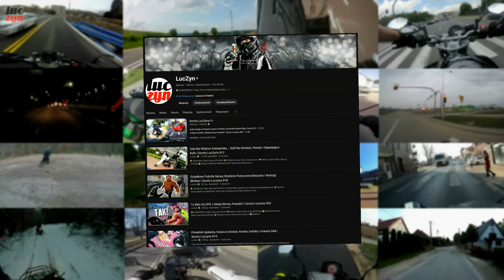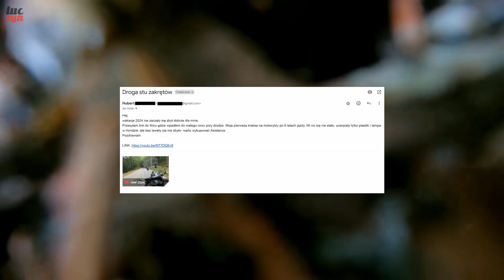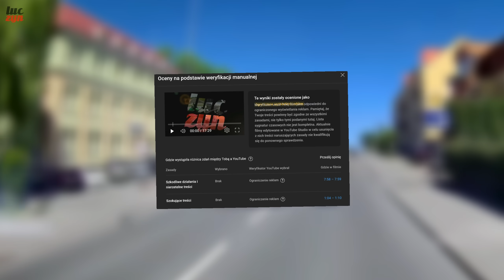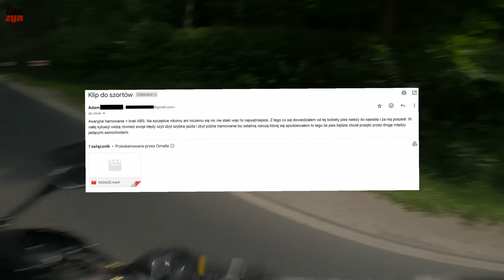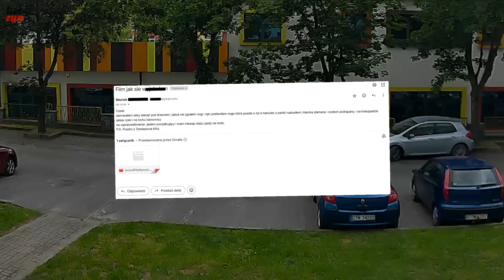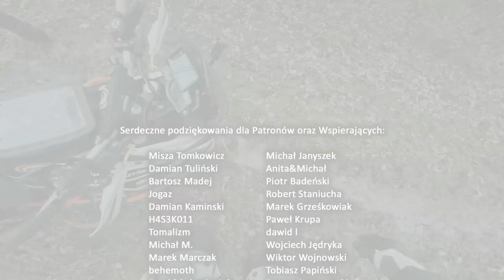Spotkanie Pod Komendą, Szeryf w Passacie, Mokre Pachy i Latający Kuferek | Szorty Luczyna #26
Klipy Widzów w tym odcinku:

00:00 Wstęp
00:43 Droga stu rowów - Hubert
03:25 Szeryf w Passacie - Marek
05:50 Eco Boost - malolat38
06:08 Spotkanie pod komendą - Bartek
08:20 Latający kuferek - Konrad
09:25 Piesek - Adam
12:04 Mokro pod pachami - pipup85
13:09 Pierwsze kroczki - Maciek
14:06 O zobaczcie tam - Łukasz
14:55 Dżentelmen - akwh7
15:12 Outro

Dzięki za udział i oczywiście przysyłajcie kolejne! Wysłałeś materiał, ale jeszcze go nie było? Nie martw się, wszystkiego do jednych Szortów nie zmieszczę :)

Ty też chcesz dorzucić swój klip do następnych szortów? Nie ma problemu, ale przeczytaj najpierw info poniżej!

REGULAMIN SZORTÓW:

1. Przesyłając klip oświadczasz, że jesteś jego autorem lub masz do niego odpowiednie prawa autorskie, oraz że uzyskałeś zgodę na publikację wizerunków wszystkich osób, biorących w nim udział, których twarzy/danych nie ukryłeś. Jeśli nie uzyskałeś takiej zgody, a nie potrafisz sam odpowiednio wyedytować materiału, to koniecznie dodaj taką informację. Przesyłając klip wyrażasz zgodę na jego publikację w moich mediach. Nie używaj w klipie żadnej muzyki ani treści zastrzeżonych prawem autorskim.

2. Podaj w mailu imię, ksywkę lub link do Ciebie (np. YT, FB, Insta etc.) jeśli chcesz, by znalazł się w opisie. Jeśli wolisz dodać klip całkowicie anonimowo to wystarczy, że tak napiszesz.

3. Swój klip wgraj na dowolny serwer (np. darmowe google drive) i po prostu prześlij sam link.

4. Tak jak widać po dotychczasowych Szortach, Twój klip nie musi być z jazdy na motocyklu. Masz zupełnie wolną rękę, możesz pokazać dosłownie cokolwiek, musi być to jednak interesujące dla pozostałych widzów.

5. Materiał powinien być bez muzyki i bez żadnych efektów (bez podkładu muzycznego, tylko oryginalne audio jak nagrała kamera). Za przeróbki i edycję bierz się tylko jeśli potrafisz to zrobić dobrze i bez naruszania praw autorskich (co powoduje zablokowanie filmu).

6. Klipy możesz przysyłać tak często jak chcesz, nie ma żadnych ograniczeń.

Pozdrawiam,
𝓛𝓾𝓬𝓩𝔂𝓷